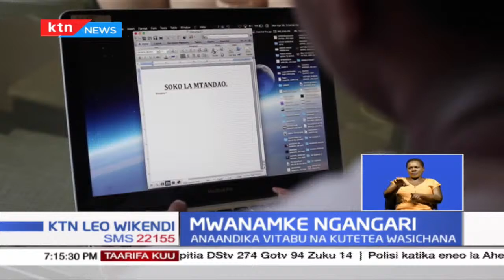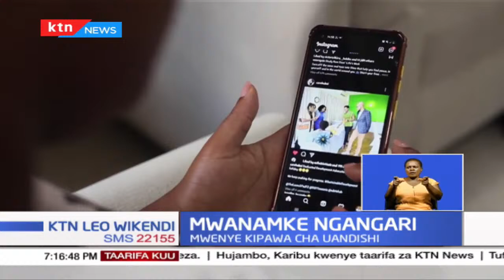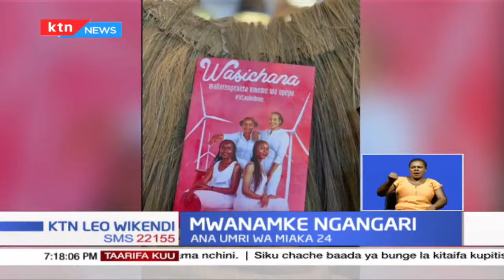Mwanamke ngangari: Pata kumjua mschana ,24, anayetumia kalamu kutetea wasichana na wanawake Tanzania